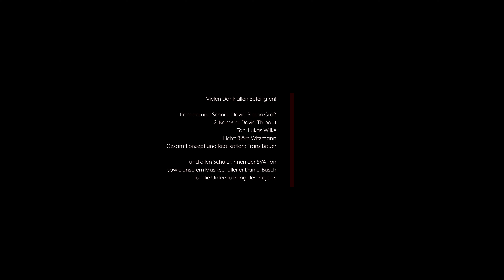Body Tubes - Doppelhertz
2 Schlagzeug-Profis mit nur ganz wenig...Boomwhackers!

Im Lockdown durfte zwar nicht geprobt werden, aber mit dem Gedanken nach
einer eventuellen Öffnung wenigstens ein Duo-Stück aufführen zu dürfen, entstand
dieses rhythmisch und choreographisch außergewöhnliche Stück.
Da haben sich 2 Meister ihres Fachs auf einfachste Mittel reduziert und heraus kam
definitiv etwas sehr Hochprozentiges!

Christian Marien / Uli Moritz – Boomwhackers/Komposition

Kamera: David-Simon Groß & David Thibaut
Ton: Lukas Wilke
Licht: Björn Witzmann
Gesamtkonzept und Realisation: Franz Bauer